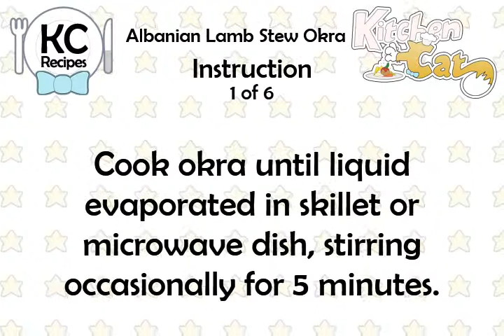Albanian Lamb Stew Okra - Kitchen Cat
★ Kitchen Cat ★ Albanian Lamb Stew Okra Recipe.
For this recipe you will need:
✰ ✰ ✰ ✰ ✰ INGREDIENTS ✰ ✰ ✰ ✰ ✰
12 oz : Okra; Fresh or Frozen
2 md : Green Peppers; Diced
1/2 c : Water
4 : Cloves Garlic; Pressed
1/4 ts : Thyme
1 lb : Roasted Lamb; in Bite Size
Paprika
Salt and Pepper; to Taste
2 c : Celery; Diced
4 oz : Onion; Diced
Lemon Rind; Grated